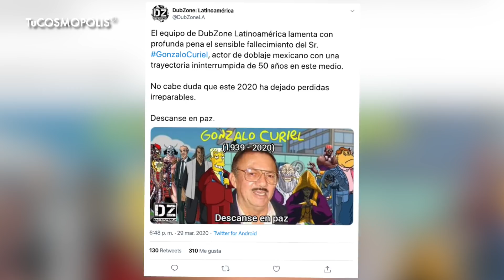TU INFANCIA está de LUTO